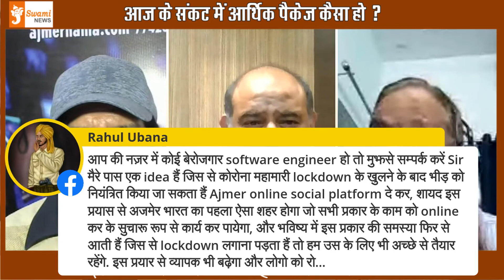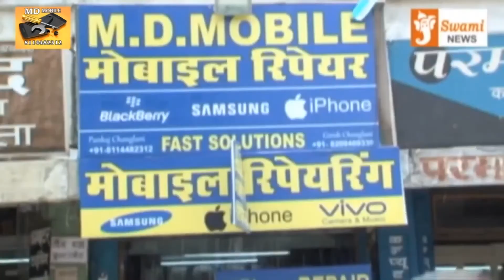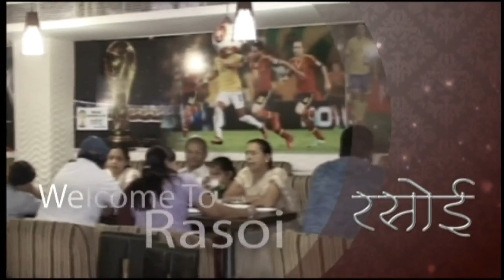आज के संकट में आर्थिक पैकेज कैसा हो ?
कोरोना काल में आम जनता
मजदूर वर्ग, मध्यम वर्गीय परिवारों
को इस कोरोना माहमारी की दूसरी
लहर में हुए आर्थिक नुकसान को कैसे भर पाई करेगी।
पैनल पर Tejwani Girdhar(tejwanig)
Gd Vyas
वार्तामार Kanwal Prakash